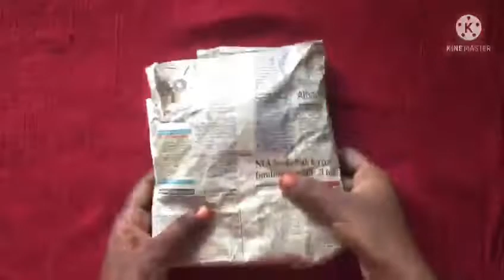doll kitchen set | kitchen set unboxing